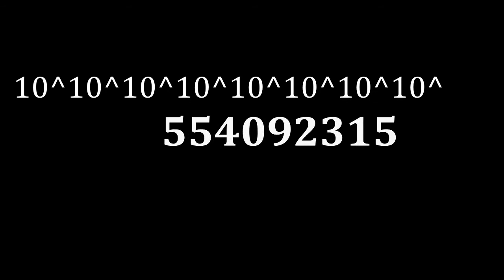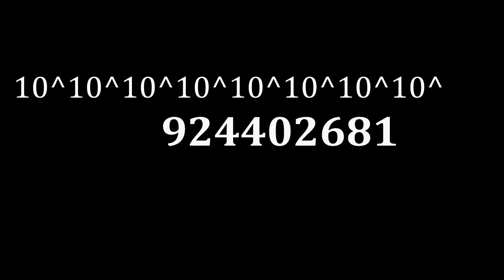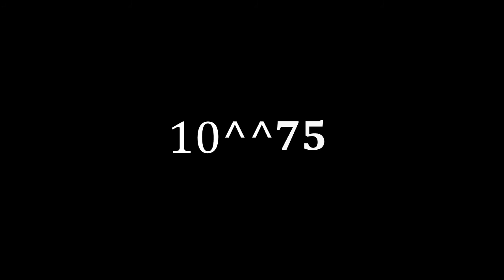Numbers 1 to 10^^75 (10^10^10^10^100)